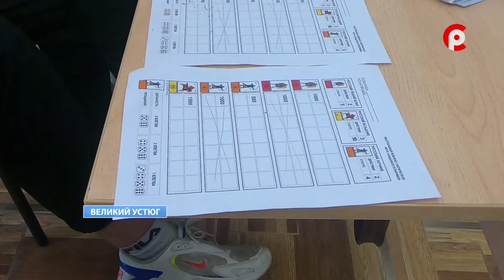Клинков победный звон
Серьёзное испытание для ума. Ученики первой школы приняли участие в региональном этапе исторического конкурса «Клинков победный звон», посвящённого битве на Чудском озере. В течение двух дней старшеклассники проходили тематические тесты и сражались в стратегической игре.